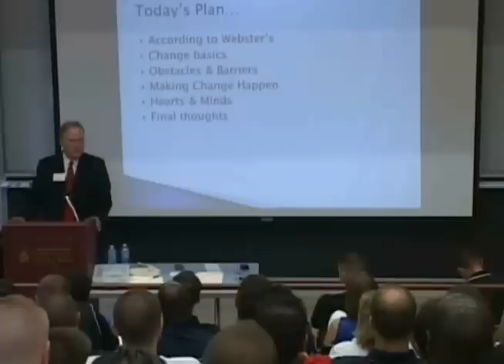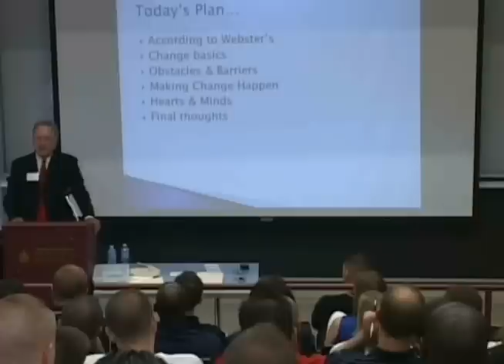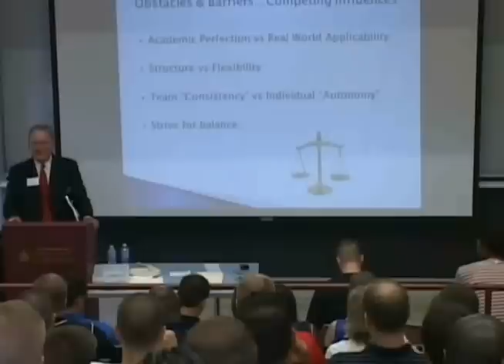Phil O'Brien Change Management Snippet2